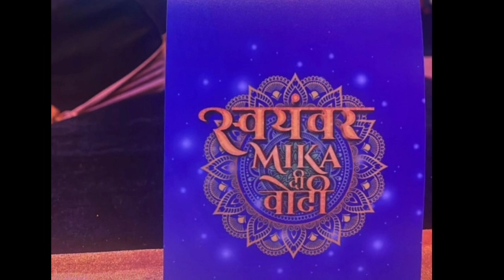Radha Krishna: Darkie की Style को Sumedh ने किया Reject, ऐसे कपड़े पहनना बताया मुश्किल !